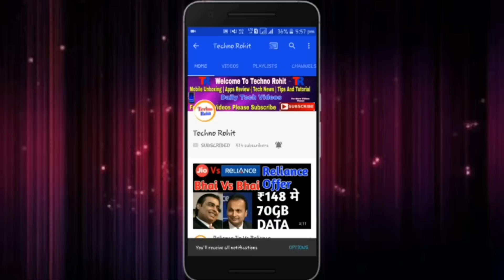Samsung Galaxy C7 Pro & C9 Pro Nougat/Oreo Update Details In Hindi | Techno Rohit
Queries Solved:-
Samsung galaxy c9 pro nougat update.
Samsung c7 pro nougat updates.
Samsung c7 pro & c9 pro oreo update details.
C7 pro oreo update details.
C9 pro oreo update details.
Samsung c series nougat/Oreo Details In Hindi.

Aaj maine aaplogo ko Samsung galaxy c7 pro/c9 pro ke bare me bataya hu mujhe umeed hoga ki aapko meri videos pasand aaygi.

Please like aur share kijiye aur koi bhi question hai to PLEASE comment kijiye.